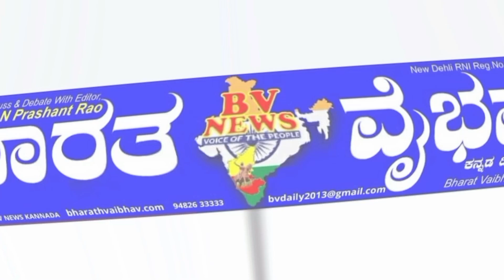ಚಿಂಚೋಳಿ ಹಾರಕೂಟ ಚನ್ನಶಿವಾಚಾರ್ಯರು ಹುಟ್ಟುಹಬ್ಬ ಆಚರಣೆ